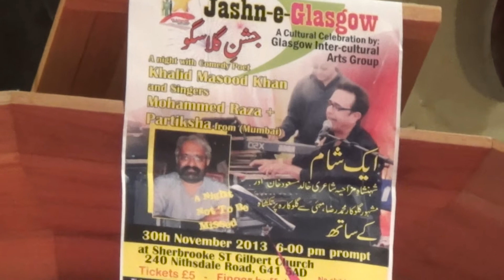Khalid Masood Khan Glasgow 2013 Part 1